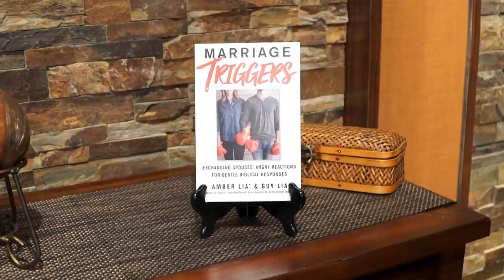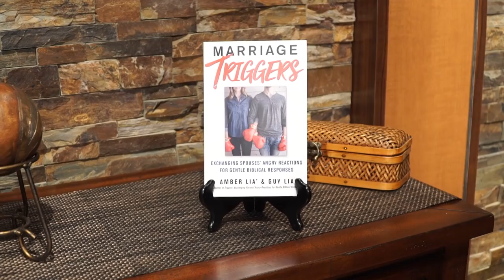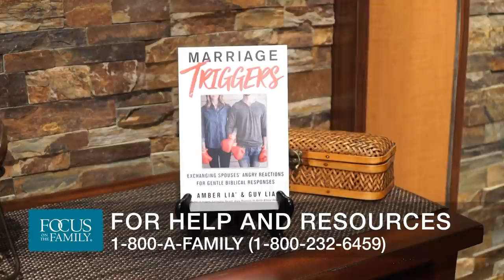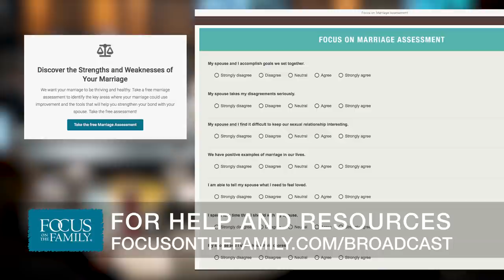Identifying Triggers in Your Marriage (Part 2) - Guy and Amber Lia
They were both convinced they had married the wrong person. From almost the very beginning of their marriage, Amber and Guy Lia experienced various tensions and personality clashes related to house cleaning, backseat driving, workaholism, and intimacy. In this two-day Focus on the Family broadcast, Amber and Guy discuss how they bravely faced the triggers head-on, and committed to working on their own relationships with Jesus. As you listen to the Lia’s story, you’ll feel hope that you, too, can see real marriage transformation!